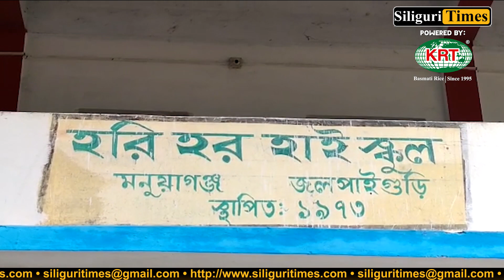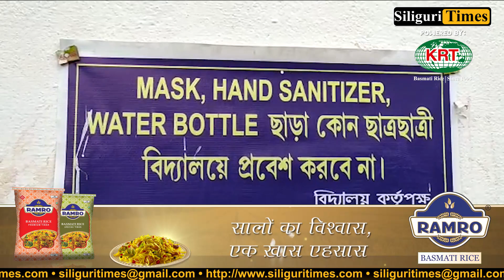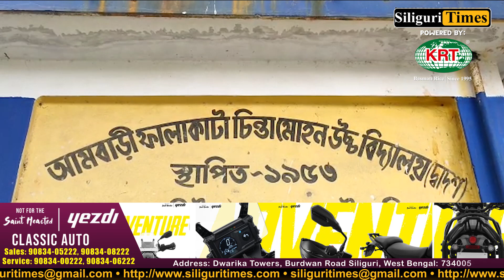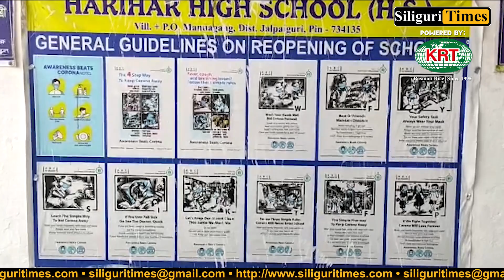Safai work going on in full swing in different schools of Rajganj block (Hindi)